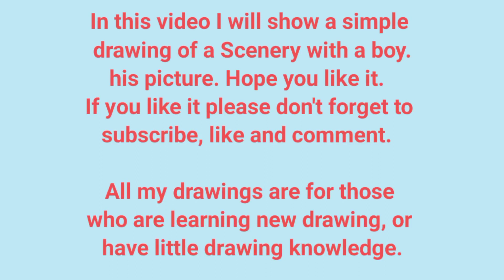Boy Drawing Easy / Boy Drawing / Boy Drawing For Beginners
Welcome  My Channel ''CHITRARUP ART SCHOOL''
Aboute Me - My name is Asim, I make it very easy for you to learn how to draw  And how to color that picture.
All my drawings are for those who are learning new drawing, or have little drawing knowledge.
In this video I will show a simple
drawing of a Boy. Hope you like it.

drawing of Boy. Hope you like it.
Chitrarup Art School
Pencil Drawing
Pencil Sketch
Water Color
Freehand Drawing
Scenery Drawing
Landscape Drawing